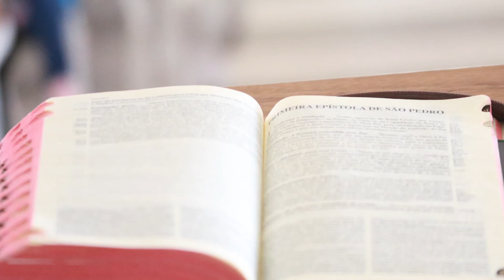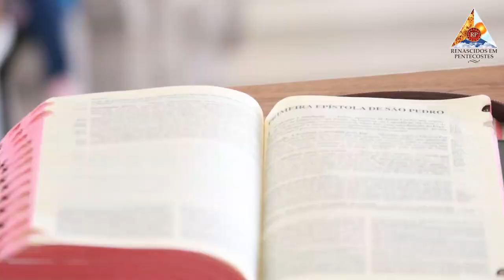Palavras que transformam''Acredite no Senhor e verá grandes coisas acontecerem na tua vida.'' 290922